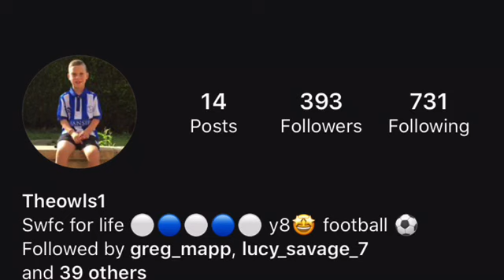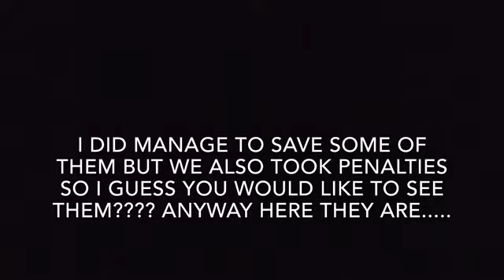HOBNOB UNITED FREE KICK CHALLENGE!!!!! | EPICDIAMONDZ VS GREG MAPP!!!!